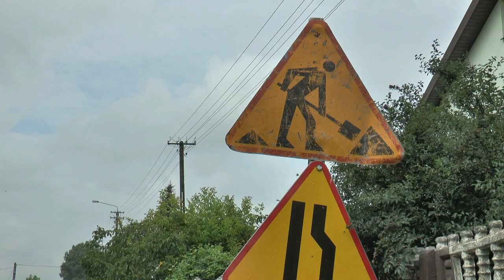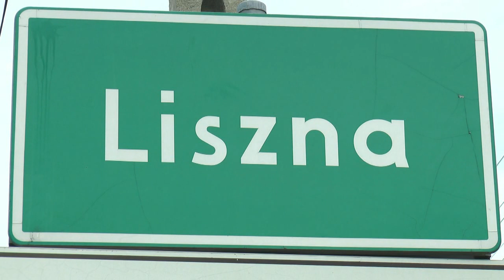Nowy asfalt na ul. Wisznickiej w Sławatyczach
Ulica Wisznicka w Sławatyczach zyskała zupełnie nowy wygląd.